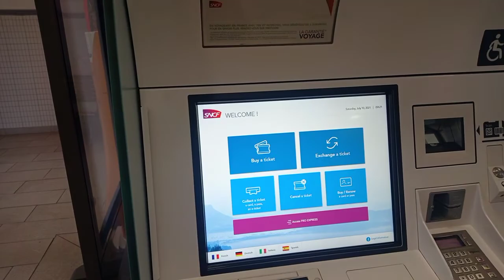Внезапный уикенд, или как сгонять к океану за 100 км.